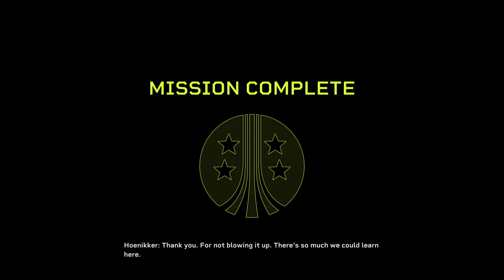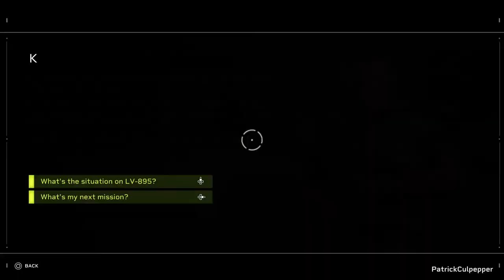Live on PS5!